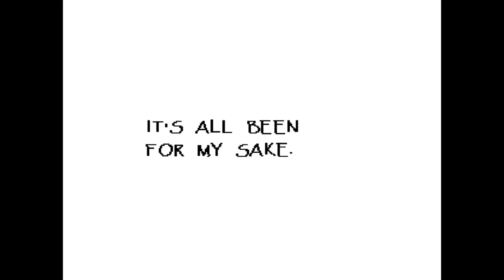Undertale Part 12 Dating Papyrus